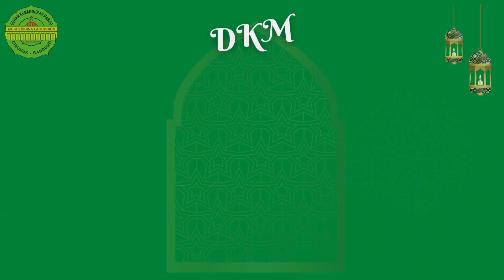SETIAP IBADAH SELALU MEMILIKI 2 DIMENSI | Ustadz Dr H Hasan Basri, M Ag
Mohon maaf jika ada penyampain isi materi yang keliru, kekurangan ada di diri manusia kesempurnaan hanya milik Allah

Semoga Bermanfaat apa yang disampaikan